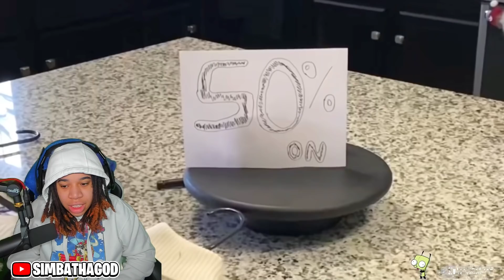HARDSTOP LUCAS - When the Store Greeter is Ignored.. The Walk Away 🤣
SimbaThaGod Reacts To HARDSTOP LUCAS - When the Store Greeter is Ignored